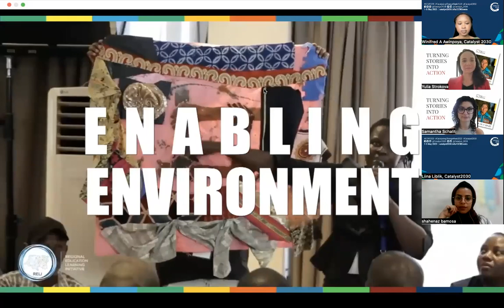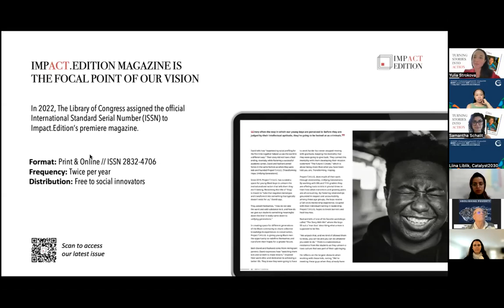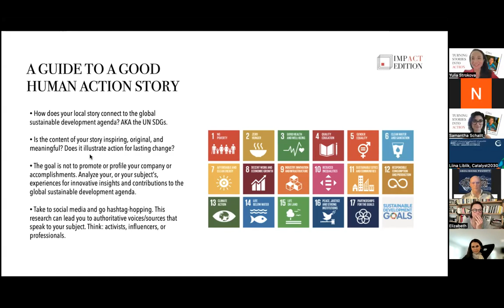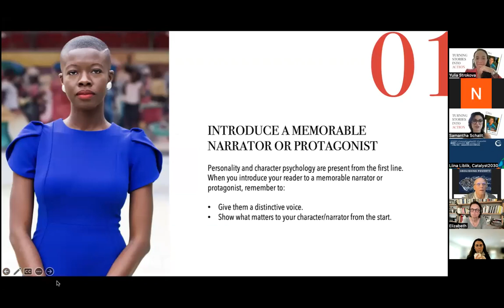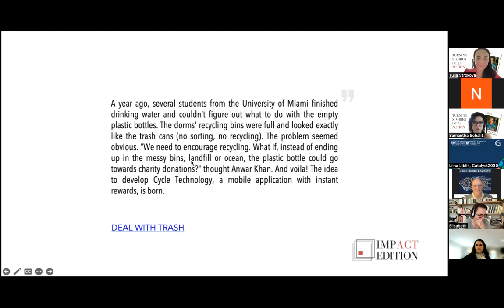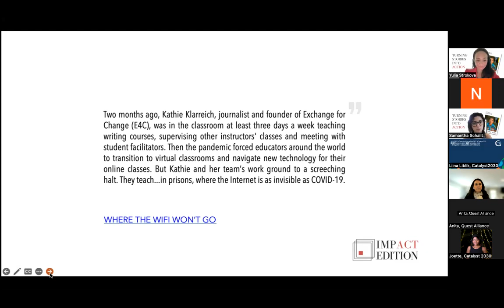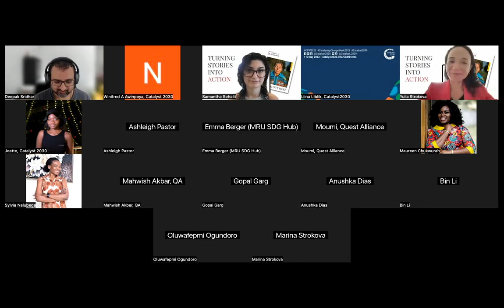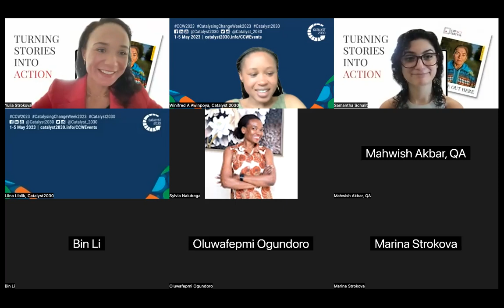20230505 The Writing Workshop: Turning Stories Into Action